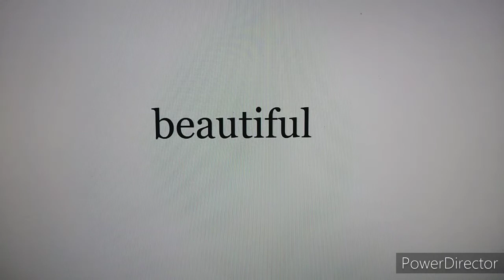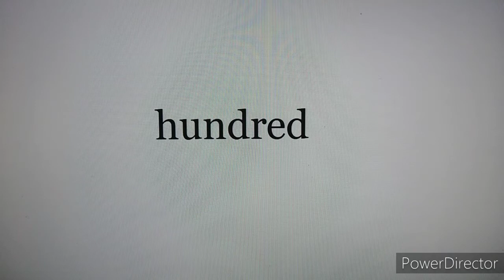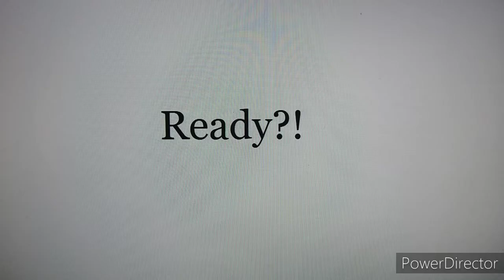Video #10 - Reading Practice (eyes training)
How is your voice reading? Not so good?! So, this exercise was made for you... Give it a try, why not!!